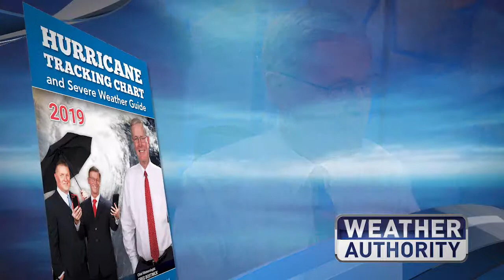PRO 0519 HTC 30